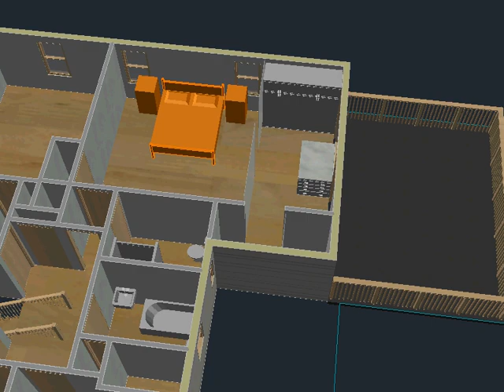746 The Pkwy Residence Addition Option H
746 The Pkwy Residence Addition Option H